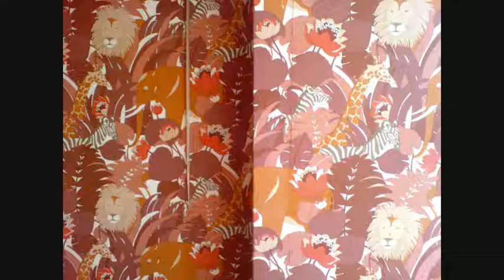My Mama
The country-est of country songs. Featuring Every known instrument to man and yodelling. Written by Drew Fairley and Trevor Brown. It's a surprising party fav.